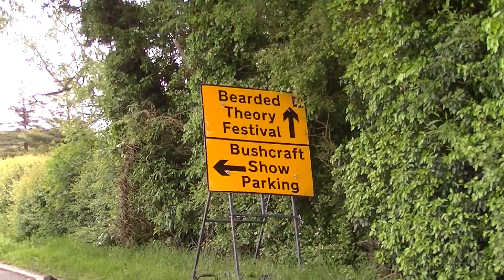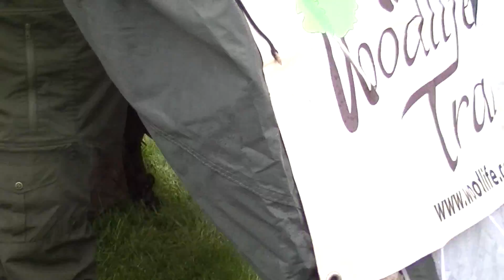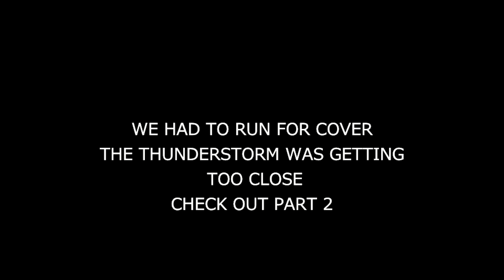Bushcraft Show 2014 PART 1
Hillysbushcraft at the Bushcraft Show 2014